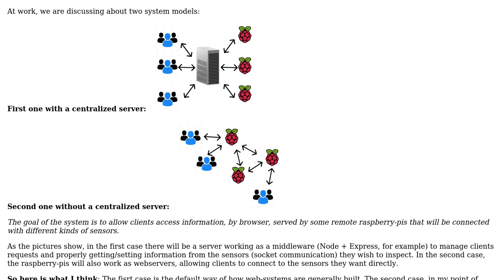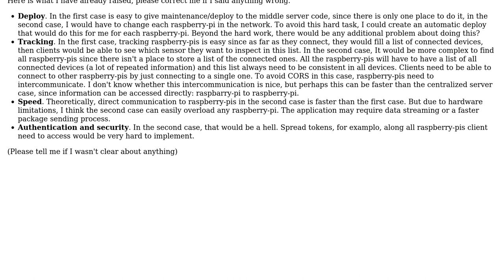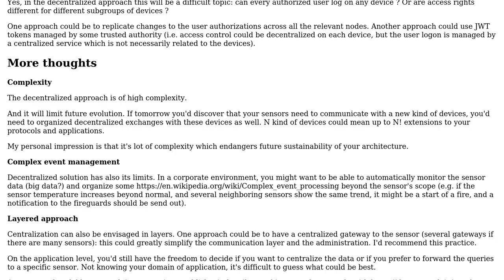Software Engineering: Centralized server solution vs a not centralized one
With thanks & praise to God, and with thanks to the many people who have made this project possible! | Content (except music & images) licensed under CC BY-SA | Music | Images & others | With thanks to user Joao Paulo user Christophe and the Stack Exchange Network Trademarks are property of their respective owners. You are responsible for your own actions.